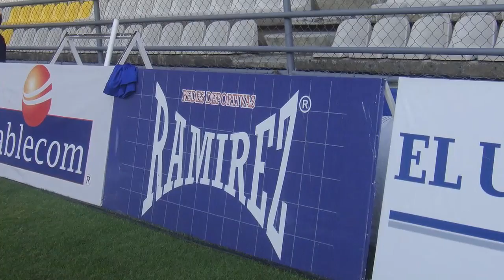REDES DEPORTIVAS RAMÍREZ - UNIVERSO PYME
Eduardo Torreblanca platicó con María de Jesus Ramírez Hernández acerca de REDES DEPORTIVAS RAMÍREZ, una empresa dedicada a la elaboración de redes de fútbol, básquetbol, voleibol, etc.